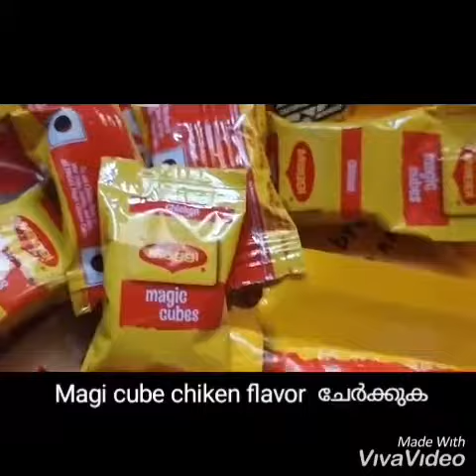North Indian dish Thaivan gopi